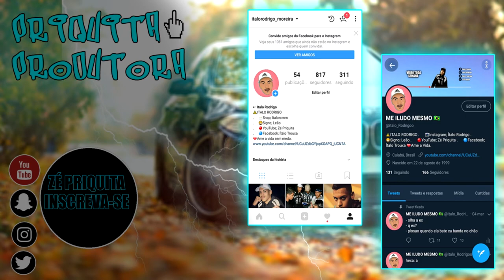INDO SOLTAR UM PIPÃO AQUI PERTO DE CASA!